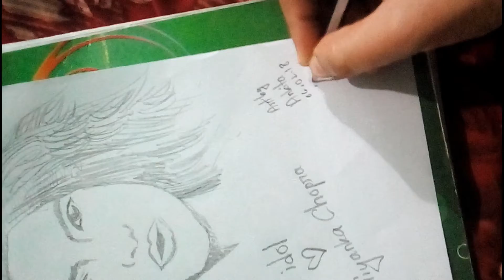Ankita Draws: Priyanka Chopra Portrait